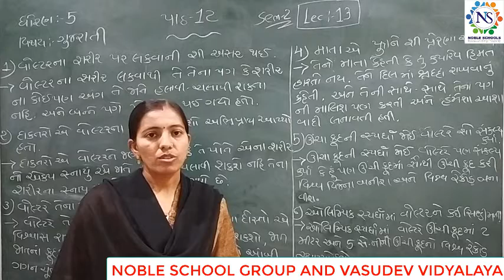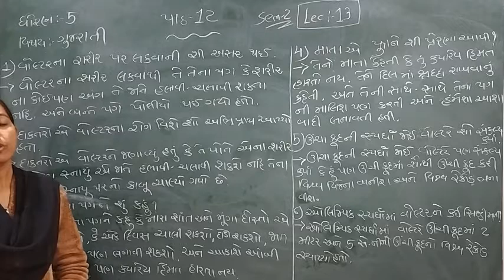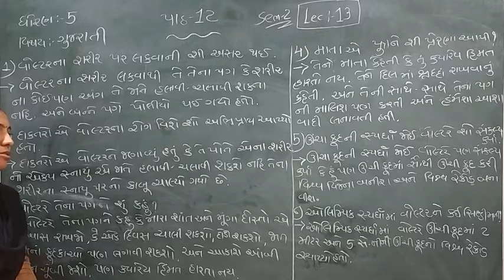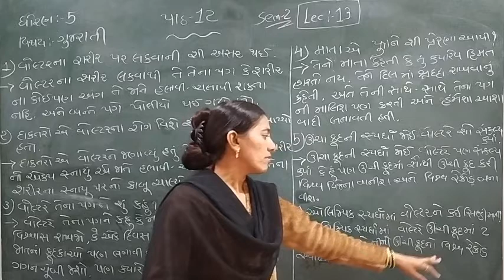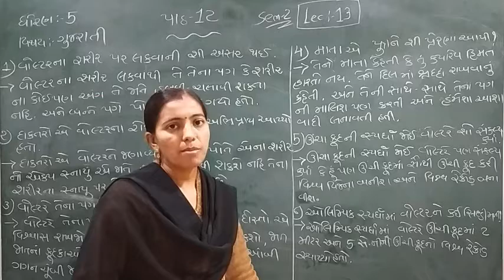Standard - 5 GUJARATI Semester - 2 Lecture - 13 by Rachnaimadam